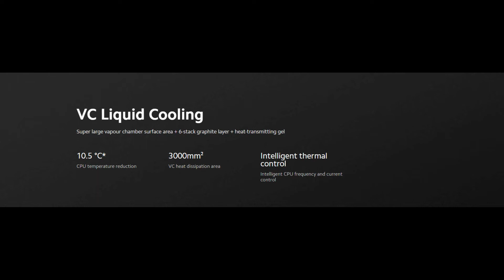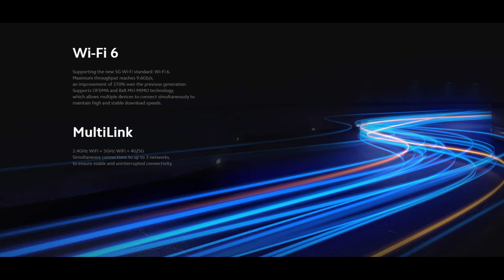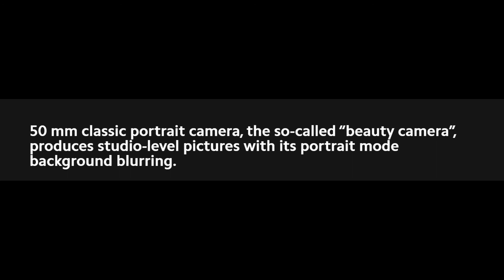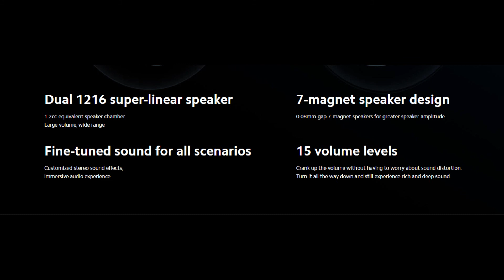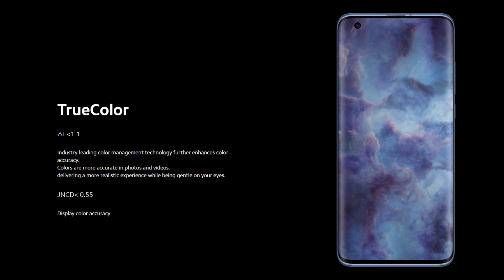Don't buy REDMI 10 PRO until you watch this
Hello friends.
Here i made video about MI 10 Pro Specifications which are taken from MI website . I combined all and made a perfect information for you . You will get all specs in this video . I made your work easy right guys.